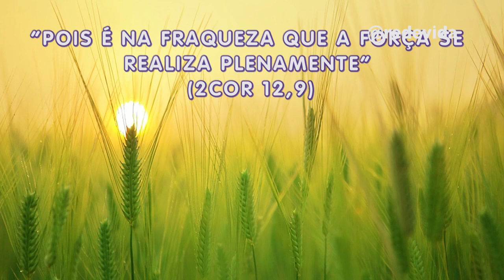Reflexão do Dia: Ensine ao seu filho, humildade - Dalcides Biscalquin